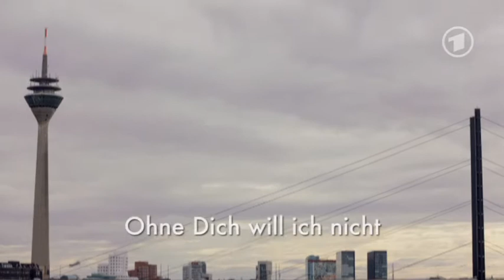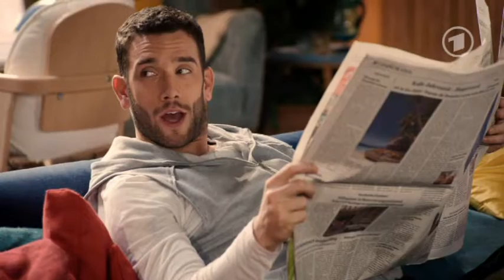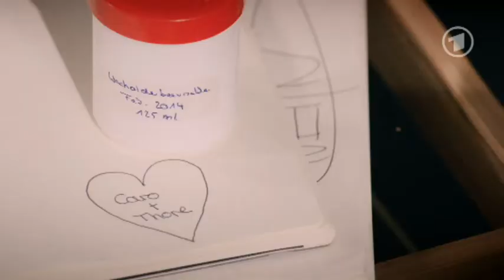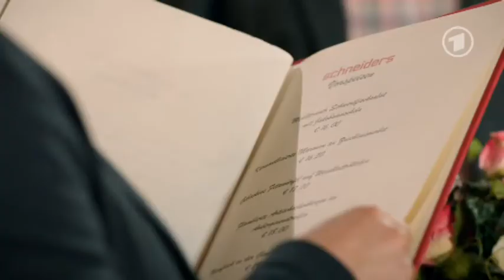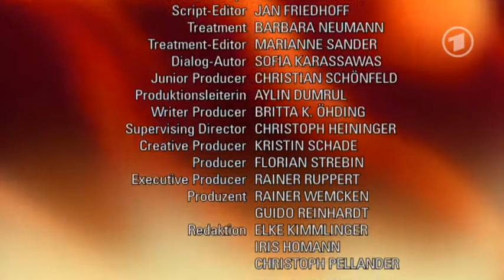Folge 4449 Ohne Dich will ich nicht Mittwoch, 05.02.2014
Caro wehrt sich vehement gegen ihre Gefühle für Thore und flüchtet sich in die Arbeit. Damit nicht genug: Sie bekommt auch noch einen heftigen Ausschlag, woraufhin Thore sie wegen Ansteckungsgefahr nach Hause schickt. Und das ausgerechnet kurz vor der Modewoche! Caro folgt dem Rat ihrer Schwester Giselle und stellt sich ihren Gefühlen für Thore -- mit einer Pro-und-Contra-Liste. Nachdem sie sich klargemacht hat, dass Thore keinesfalls zum Verlieben infrage kommt, ist auch der Ausschlag fast verschwunden.

Olli ist verzweifelt. Er befürchtet, dass er beim Strippen nicht länger verheimlichen kann, wie heiß er Sascha findet. Und Ollis Zuneigung für Sascha wächst stetig weiter, denn der setzt alles daran, Andi und Emilio für die Strip-Truppe zu gewinnen -- mit Erfolg. Sogar Tristan ist mit ihrem Plan nach einiger Überzeugungsarbeit einverstanden. Schließlich beginnt die erste Strip-Probe ...

Titel Interpret
A Bad Dream Keane
All The Right Places (Now What's Next Bonus Track) Zach Heckendorf
Follow (Album) Seapony
Mi Plan Nelly Furtado & Alex Cuba
Departing Lovers Jimmy Hamilton
Sum Of Our Lives Maria Taylor
Pumpin Blood NONONO
Turn It On Franz Ferdinand
The Windmills Of Our Mind Barbra Streisand
That's Just What You Are Aimee Mann
Morning Sun Reptile Youth
Ich Will Nur (Live) Philipp Poisel
Ta Fête Stromae
The Pink Panther Theme (Original Version) Henry Mancini & His Orchestra
Sunrise Norah Jones